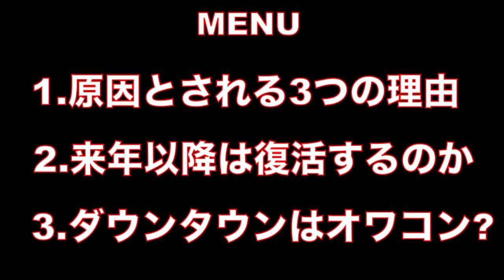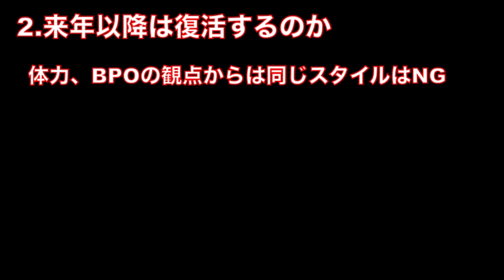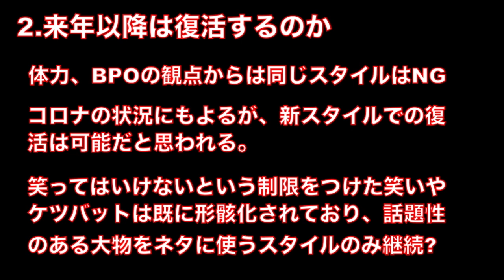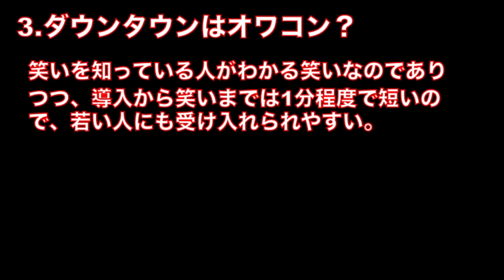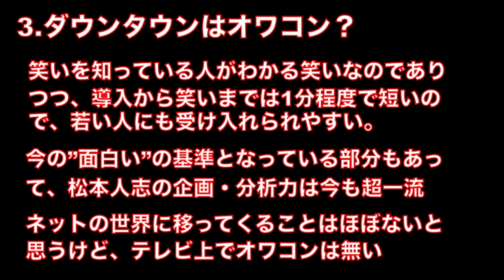【ガキ使】笑ってはいけない休止の理由 ダウンタウンのガキの使いやあらへんで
YouTubeコンサルなど、お仕事に関するご連絡もDMからお願いします